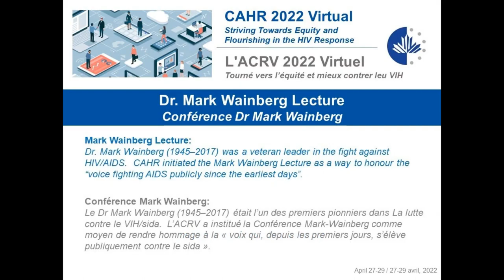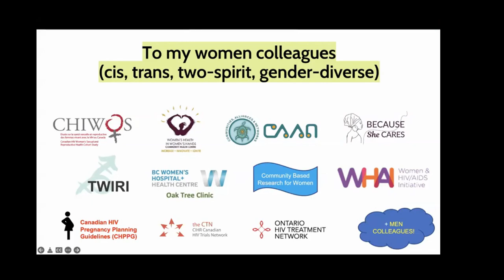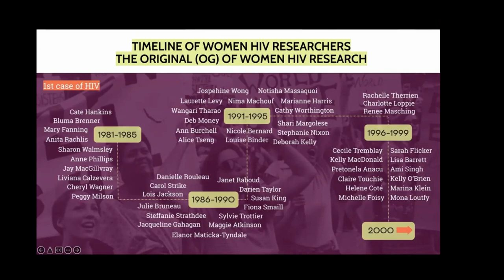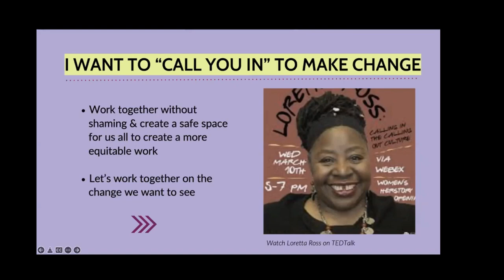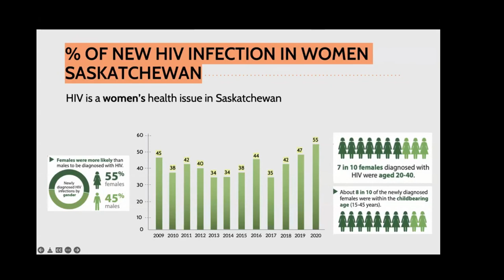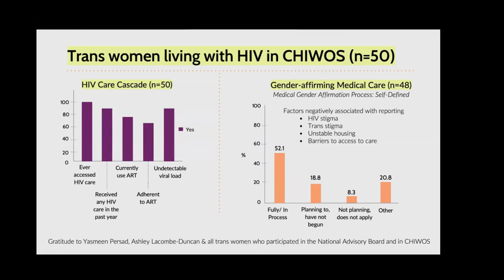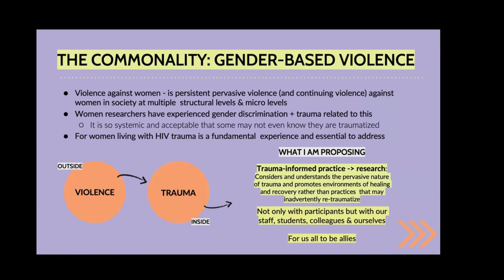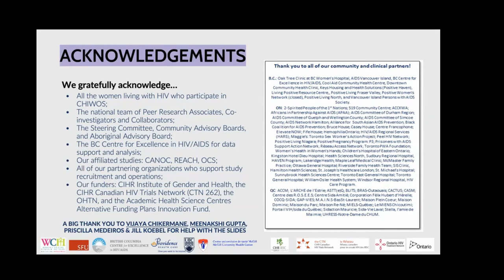CAHR 2022 - DR. MARK WAINBERG LECTURE - DR. MONA LOUTFY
Dr. Mona Loutfy delivers the CAHR 2022 Mark Wainberg Lecture on Women and HIV and on violence, inequity, and patriarchy women experience - women living with and women HIV researchers